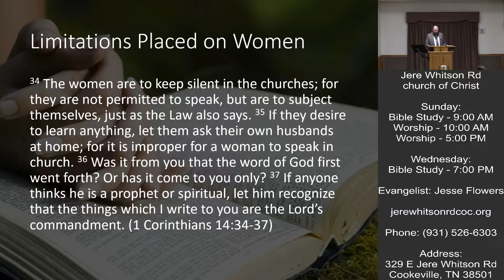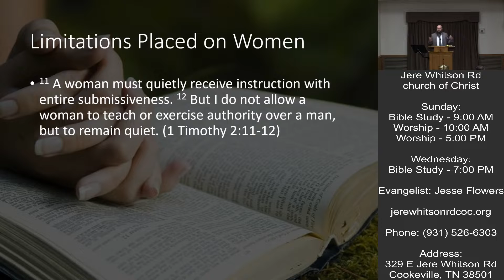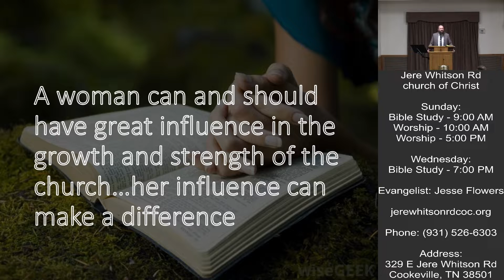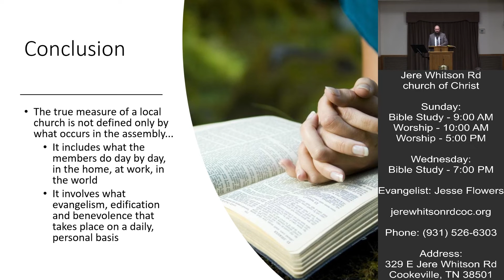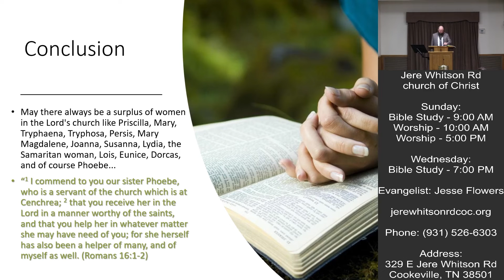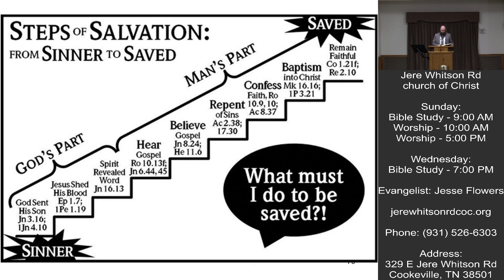The Work and Influence of a Godly Woman | Jason Gentry | 1-30-2022 AM Sermon